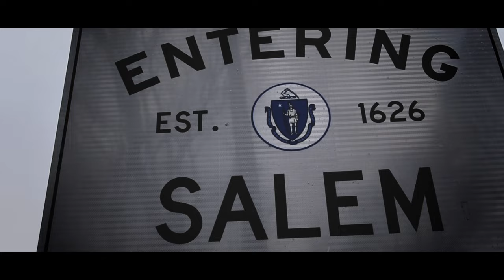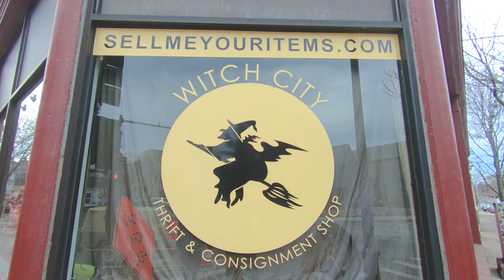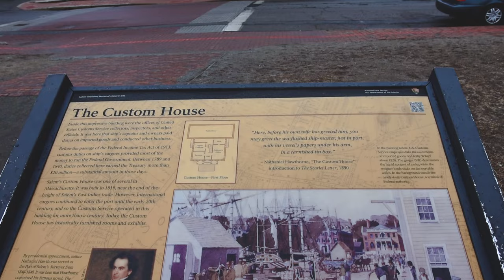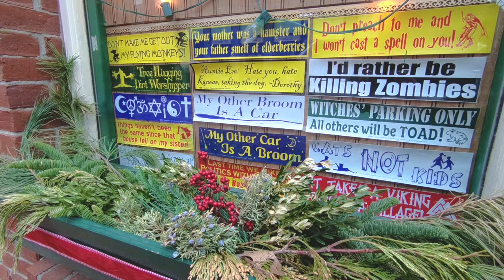Qué pasó en SALEM El PUEBLO de las BRUJAS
Nos acercamos a conocer Salem, uno de los pueblos más históricos de Estados Unidos.
En el pueblo de las brujas fueron asesinadas más de 3000 personas acusadas de brujería.
Pero Salem no es famosa solo por las brujas, también es uno de los enclaves mas trascendentes en la historia de la independencia de Estados Unidos de Inglaterra.
En este vídeo te enseñamos en que consiste esta visita saliendo desde Boston y visitando a la vuelta las mansiones de Marblehead.